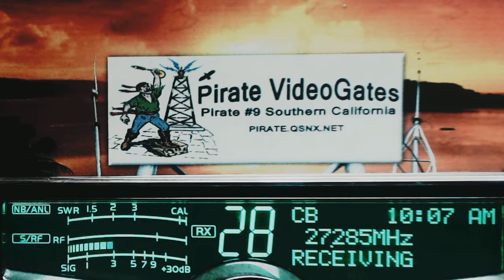Banjo TN+, KP68 PA, 218 FtWorth TX, 245 BigHorn TX, DuckHunter LA+, TopOfTheWheelPreacher TX